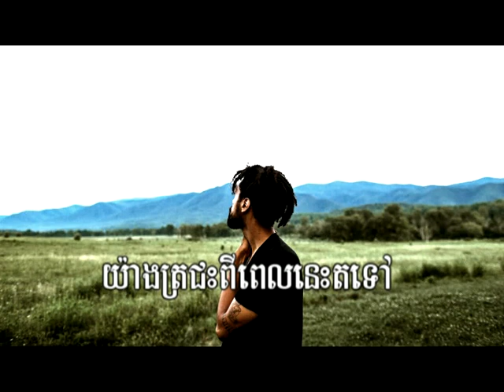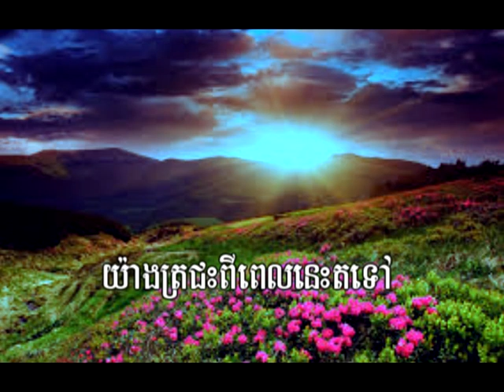តើជំនួយខ្ញុំមកពីណា​ ភ្លេងសុទ្ធ ដោយ​ រីសាន់ ទិត្យ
ភ្លេងសុទ្ធ៖ រីសាន់
រចនារូបភាព៖ ម៉ារីណា